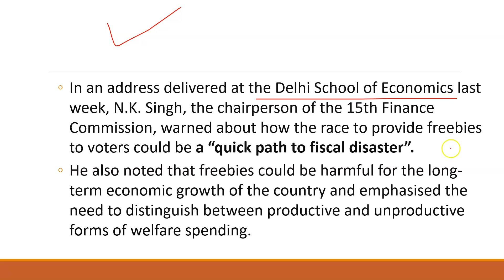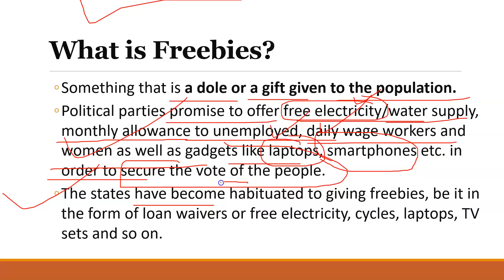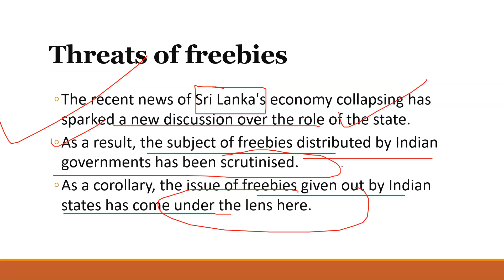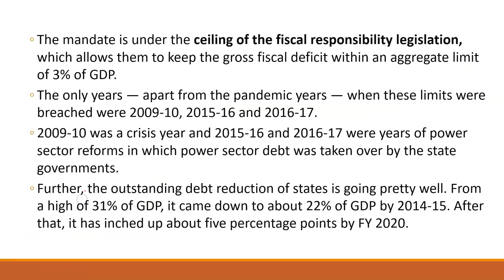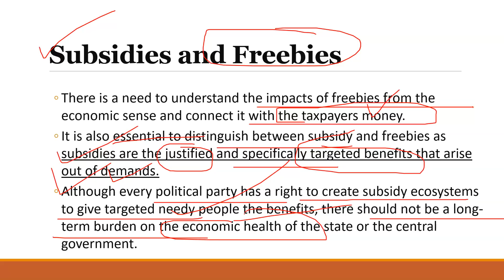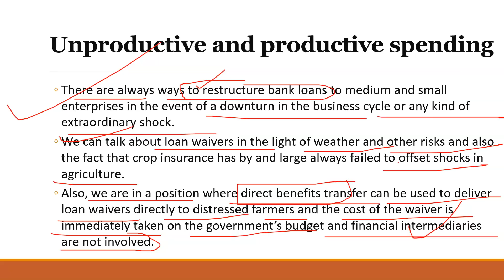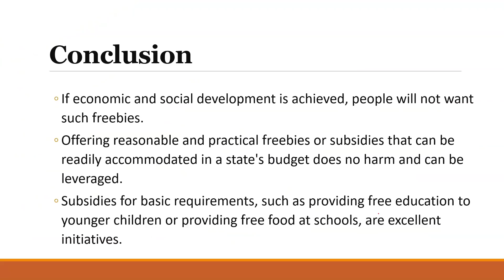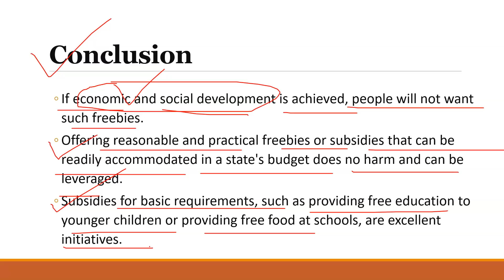Are freebies affecting the economic growth of nation - Who are freebies? | Freebie politics in India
Our Courses
1 Personality Development course
2 Personality development course for females
3 UPSC Foundation course
4 UPSC Current affairs course
5 NCERT for all Govt Exams
6 Banking Courses
7 SSC GD Course
8 NTA NET Paper 1 Course
9 GS Polity